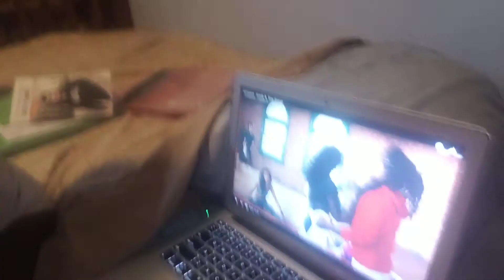LISTEN TO THIS FIRE😁😁🤘🤘🤟🤟